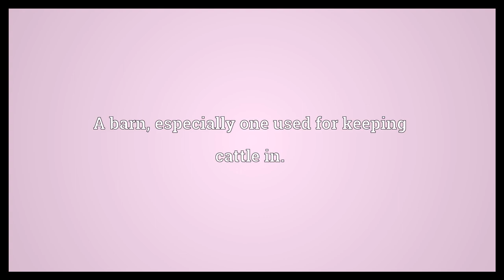Byre Meaning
Video shows what byre means. A barn, especially one used for keeping cattle in..  Byre Meaning. How to pronounce, definition audio dictionary. How to say byre. Powered by MaryTTS, Wiktionary